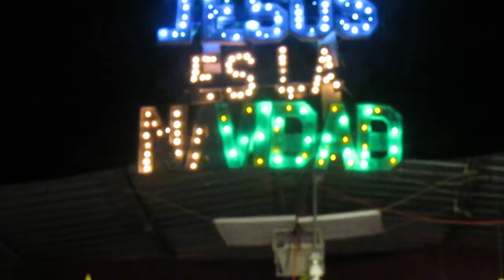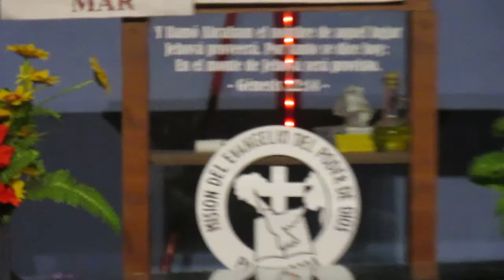Coreografía de los niños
En el culto" Nacimiento de Jesús"